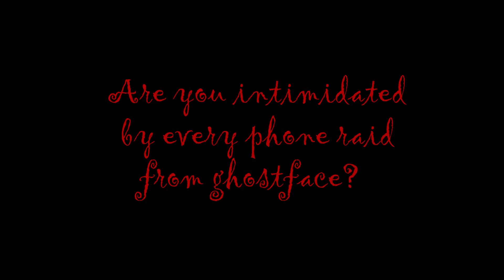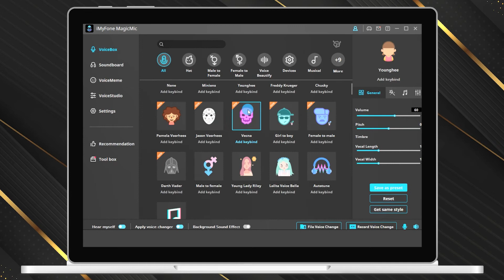The best Ghostface Voice Changer with Scary Voice effets 2025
How to use the Ghostface voice changer? More scary voices: Vecna, Younghee, Venom, pennywise, and Chuchy voices in MagicMic voice changer.
✅To learn more about Ghostface Voice Changer, check out the article
✅You can change the sound in real time, or change pre-recorded sounds

⌚ TIMESTAMPS
00:00 Ghostface movie clips
00:28 Ghostface voice changer Magicmic
00:56 【Guide】How to sound like Ghostface with Magicmic

🙌 2 Steps to Change Your Voice in Real-time!
Step 1
- Install MagicMic on your PC/Phone
- Open the app and there is NO NEED to sign in
Step 2
- Download and Install MagicMic Software
- Open MagicMic to select your headphones
- Chose a sound effect in MagicMic
- DONE! You can change your voice in real-time now.

🧐 AI Voice Changer in Real-time
- Transform your voice with 225+ real-time AI voice filters.
- Enjoy 600+ voice effects and 200+ voice memes for your favorite programs.
- Use sound emulation directly in games and apps.
- Record your voice and modify audio files effortlessly.
- Create unique voices with just one click using Voice Custom.